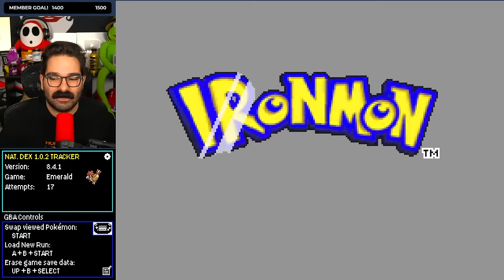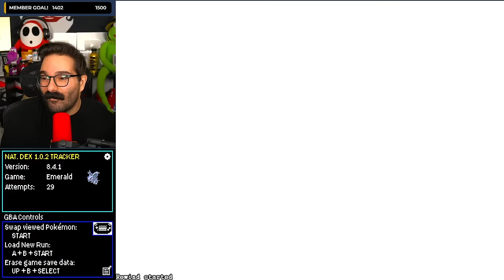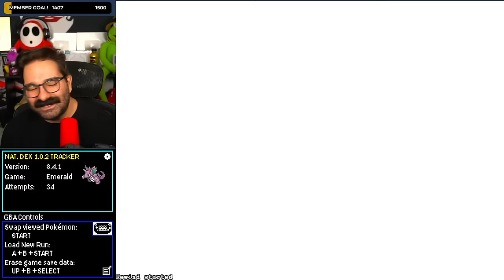The Impossible Pokemon Challenge?! - Emerald Kaizo Ironmon!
Thumbnail by: @HoodlumCallum

00:00 Talking With Chat
15:45 Kaizo Ironmon